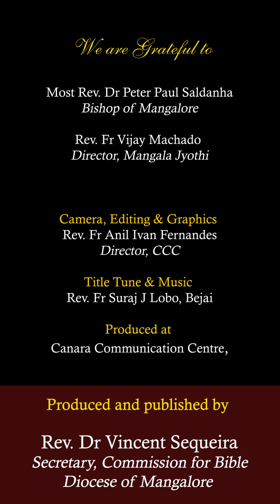ಸವಾಲಾo, ಸಾಬ್ಬಾತ್ ಆನಿ ಸುವಾರ್ತಾ| ಲೂಕ್ 14:1-6 |ಶುಭ್‌ವರ್ತಮಾನ್|SHUBHVORTOMAN |03 Nov 2023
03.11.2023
ಸಾಧ್ಯಾ ಕಾಳಾಚೊ ತಿಸಾವೊ ಸುಕ್ರಾರ್
ಲೂಕ್ 14:1-6
ಸವಾಲಾo, ಸಾಬ್ಬಾತ್ ಆನಿ ಸುವಾರ್ತಾ